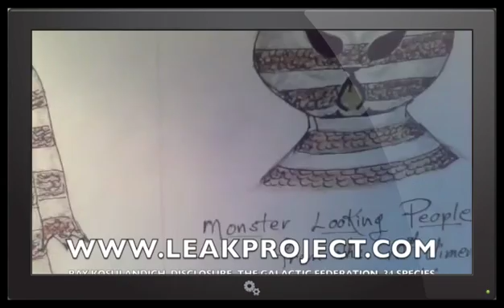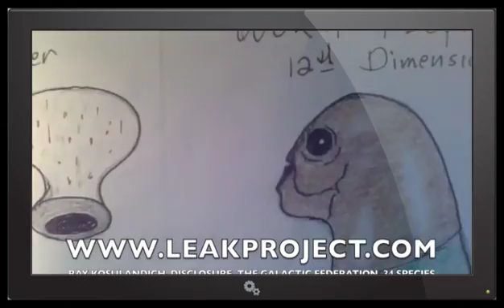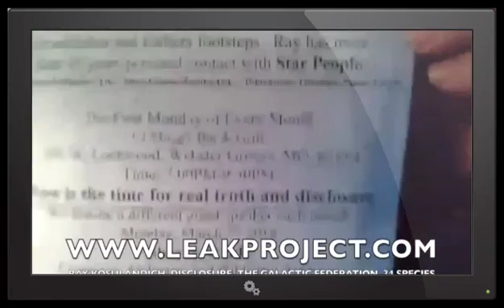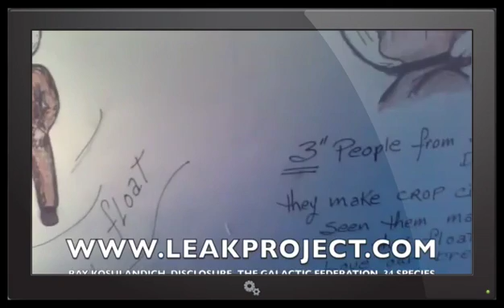Disclosure, The Galactic Federation, 34 Species, 50 Year Contactee Ray Kosulandich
This video is about Disclosure, The Galactic Federation, 34 Species, 50 Year Contactee Ray Kosulandich